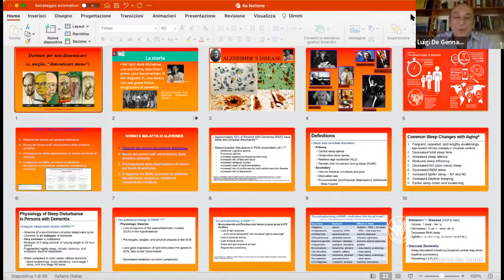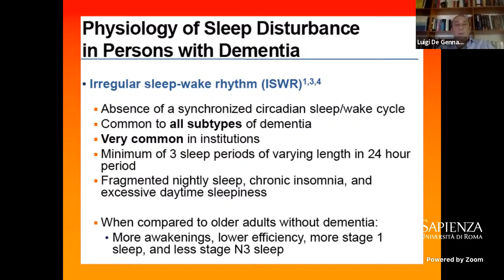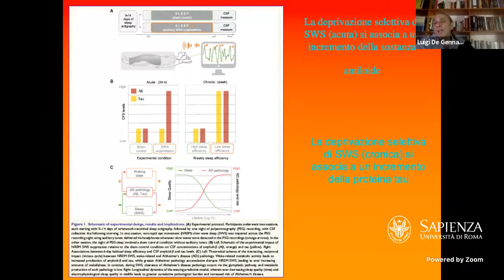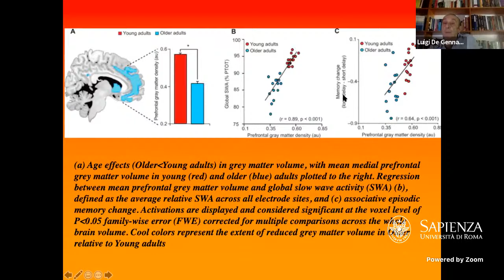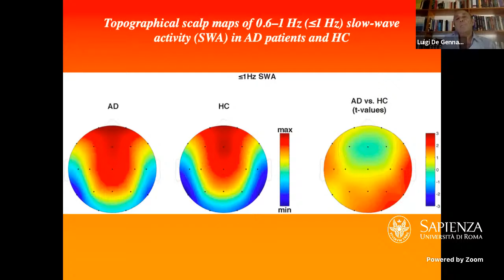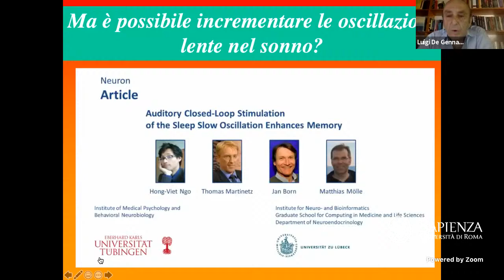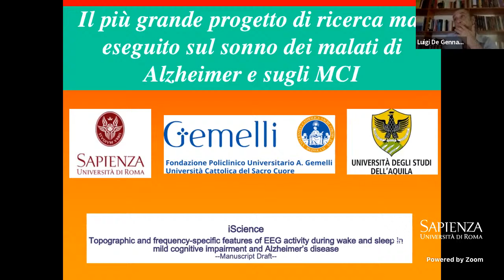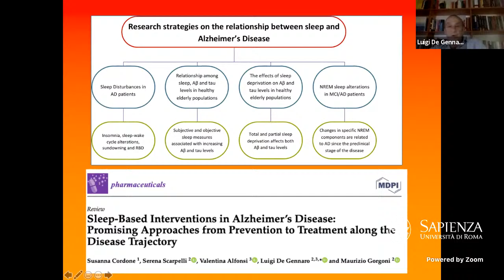"Dormire per non dimenticare (o, meglio, “dimenticare meno”)"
Quarta lezione al Dottorato di Ricerca in Psicologia e Scienza Cognitiva